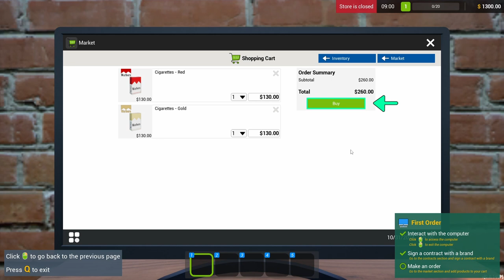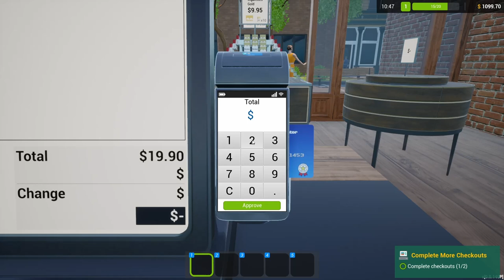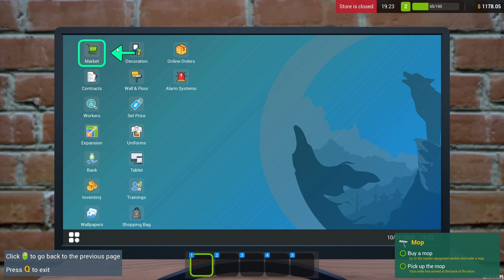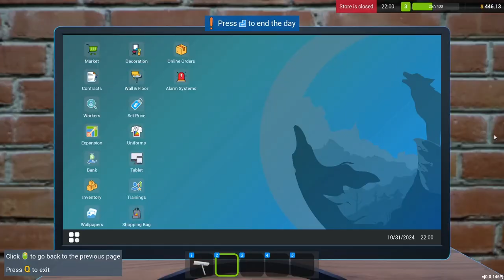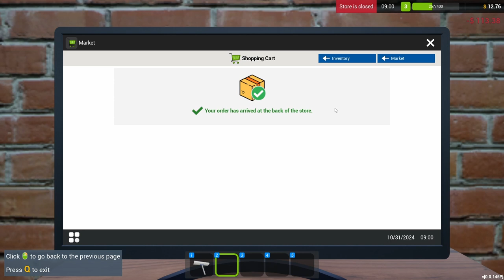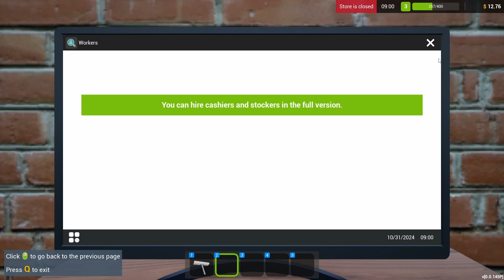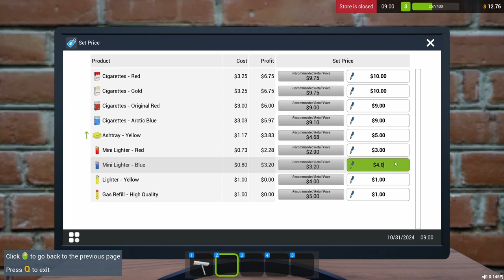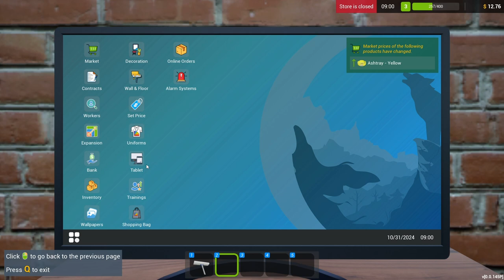Tobacco Shop Simulator: Prologue - Let's Try It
Hi Guys,
Today we'll try a new game: Tobacco Shop Simulator.
This one it's on Steam, I got a key from keymailer and we're going to try-it out.